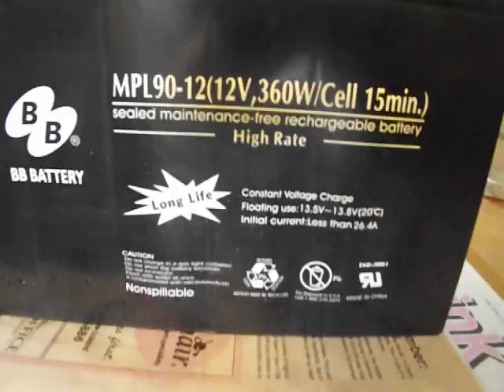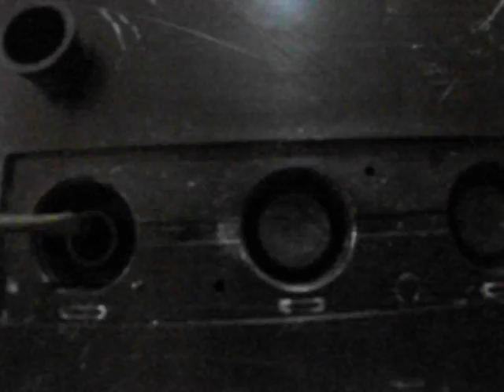AGM Sealed Lead Acid Battery Cell Dry Out. Hear Is Why